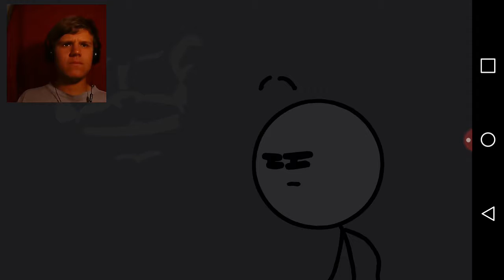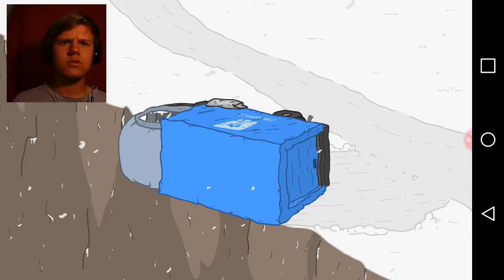Fleeing the complex-frankiedankie